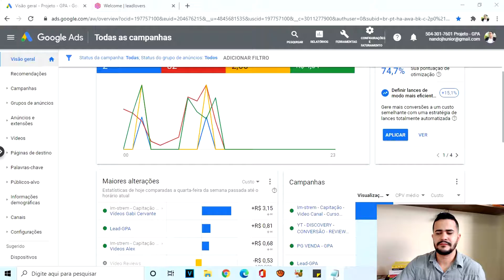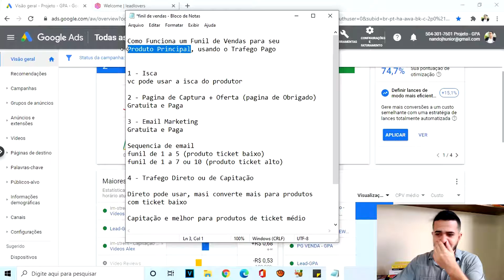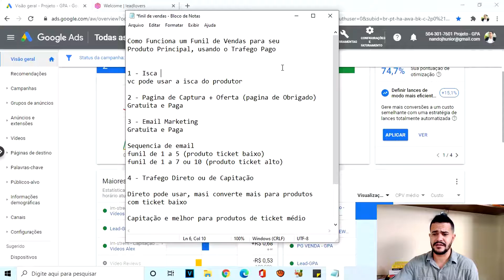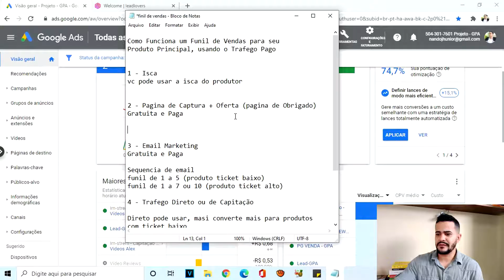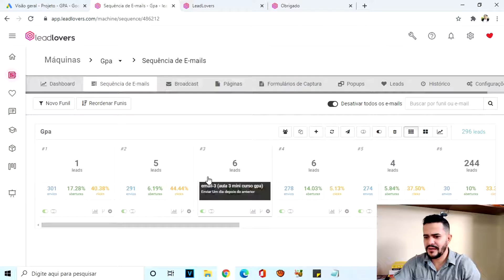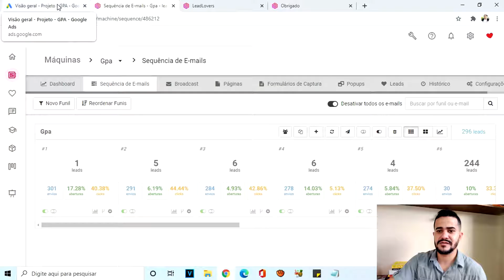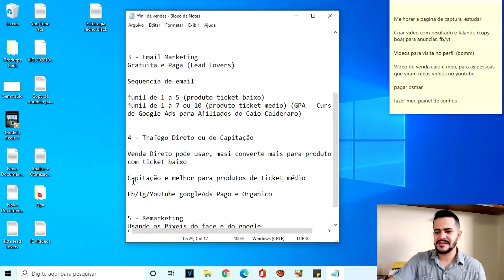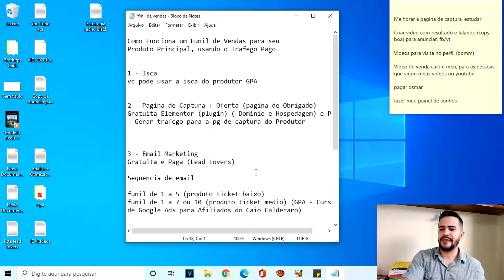Minha Melhor Estrutura Básica como Afiliado Iniciante com Tráfego Pago